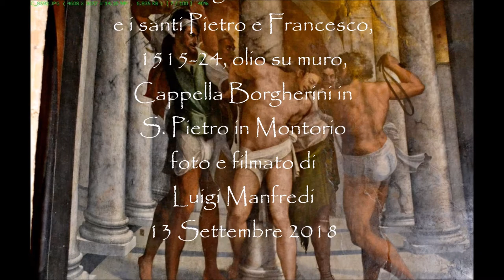Sebastiano del Piombo, Flagellazione, san Pietro in Montorio manortiz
Sebastiano del Piombo, Sebastiano Luciani, detto
(Venezia 1485 ca - Roma 1547)
Flagellazione e i santi Pietro e Francesco,  1515-24, olio su muro, Cappella Borgherini in S. Pietro in Montorio